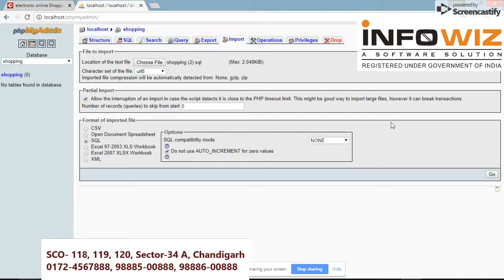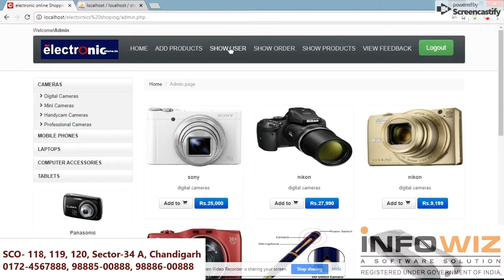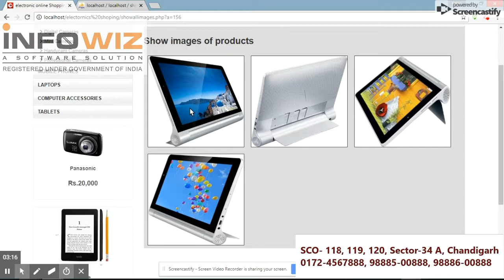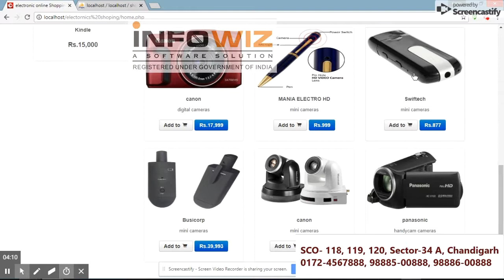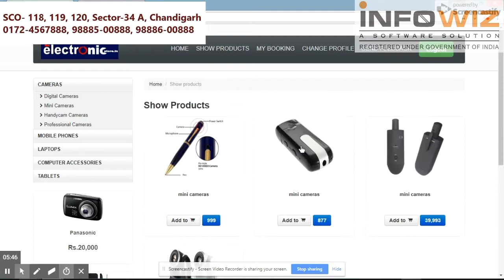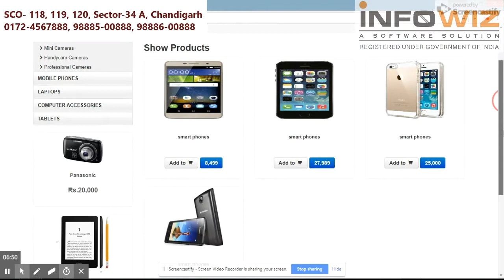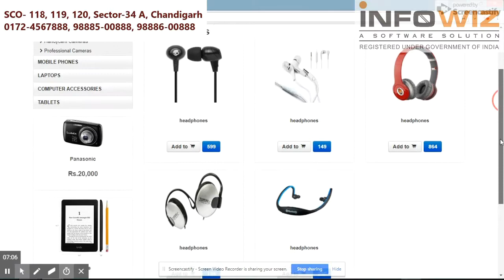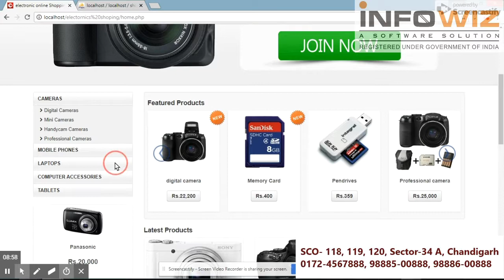PHP Project Step by Step for Beginners | Chandigarh | Mohali | Punjab | Infowiz